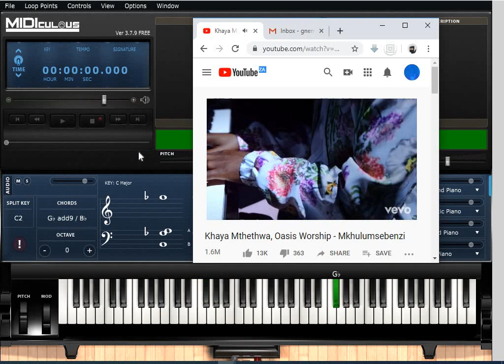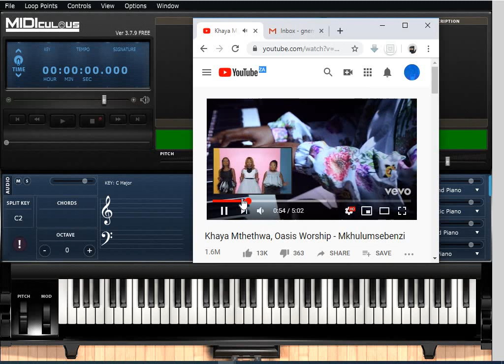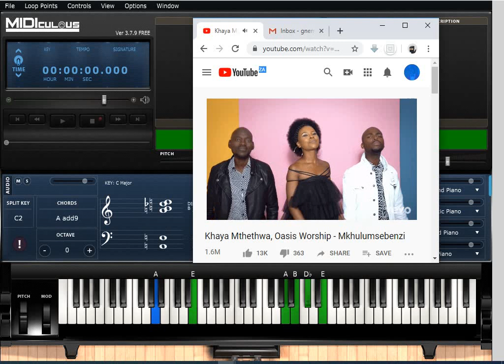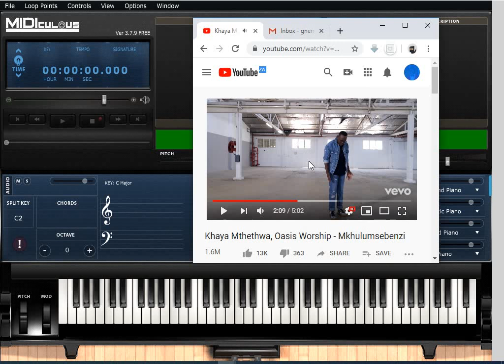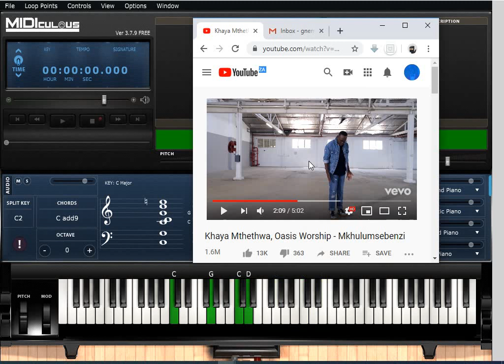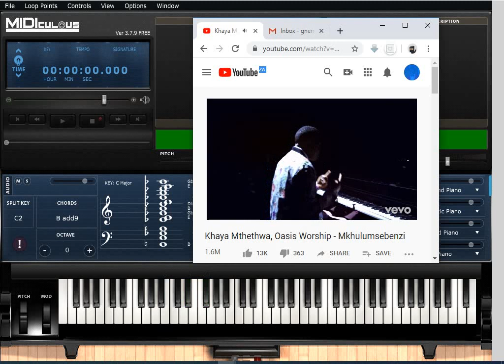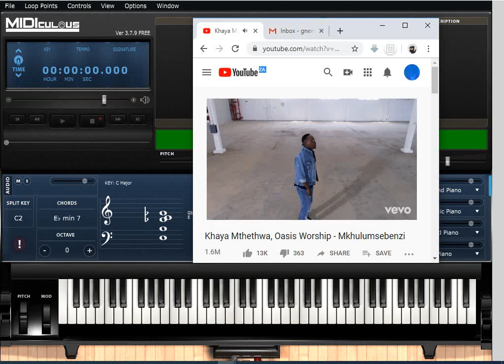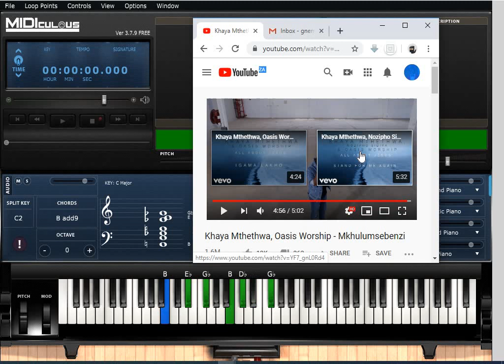Khaya Mthethwa, Oasis Worship - Mkhulumsebenzi Piano Tutorial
Just breaking down another song I was asked to breakdown . I was super exhausted when I did this one